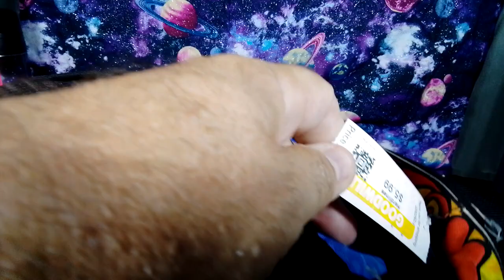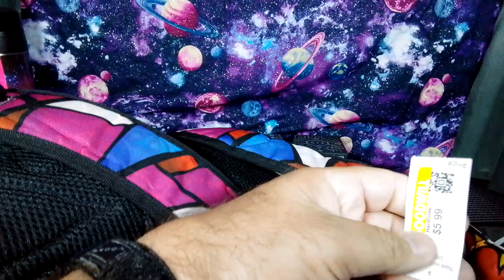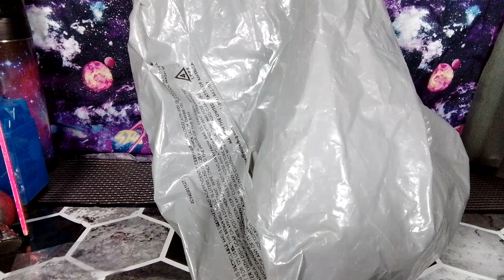The Elephants 🐘 Trunk New Milford Connecticut Flea Market Baggie Finds for $15 bust or epic finds?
My ebay store link for retro and vintage t-shirts

Thank you for making purchases  from the ebay store,  so I can show off new toys.

Apparently  our Dark Cosmic 🙀  Seashell  must be supporting the writers and actors strike because she avoided this episode of The Dark Cosmic Universe on YouTube. Maybe she's having issues with  the lack of treats that I have provided lately...no 💡

Thank you to everyone  who likes,  subscribes, shares, ⌚es these videos. And thank you  for activating the 🛎 icon. It really helps this channel get noticed by millions  of people around this Cosmic YouTube Universe. I am most grateful  for all that you  do. Stay Cosmically Insane my Cosmic Comrades and Dark Cosmic Family 👾